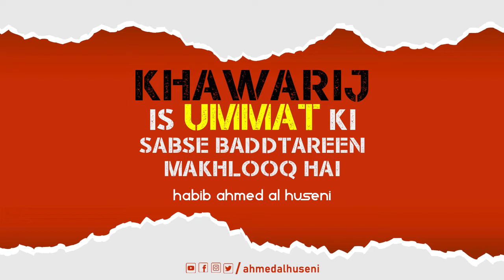Khawarij Is Ummat Ki Sabse Baddtareen Makhlooq Hai | Habib Ahmed Al Huseni